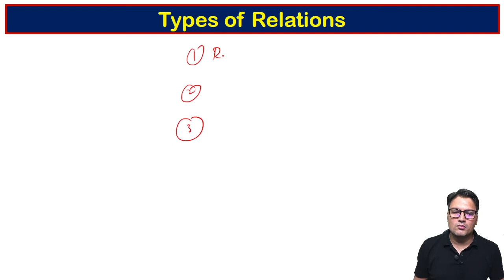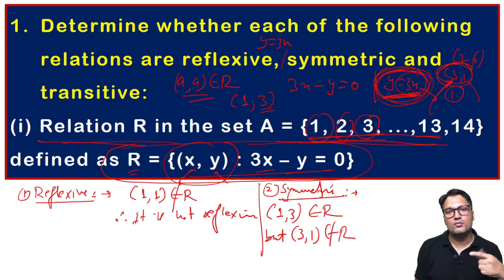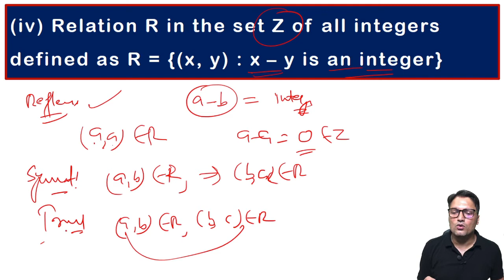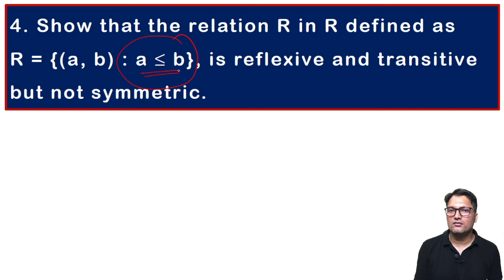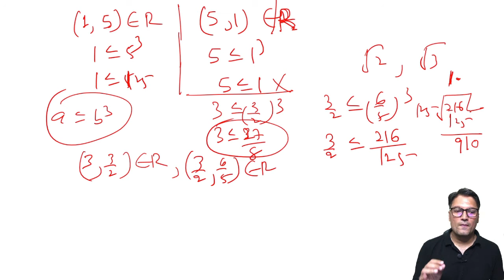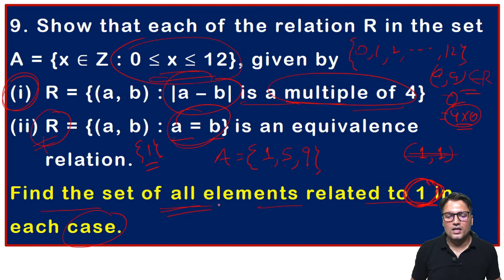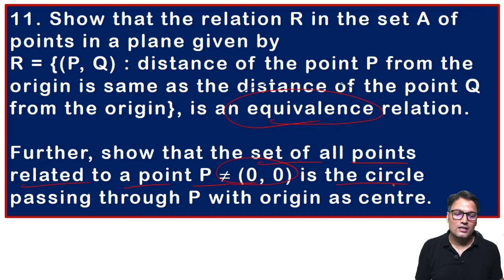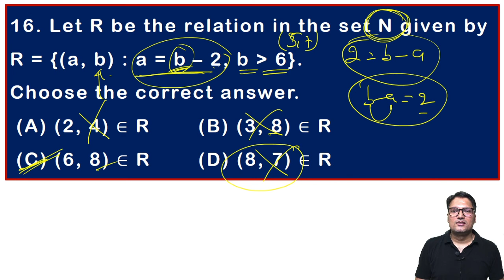12th NCERT || Exercise - 1.1 || Complete || Applied Mathematics - 11th